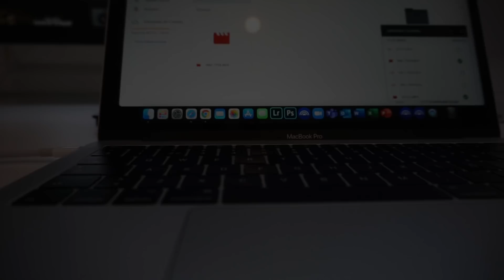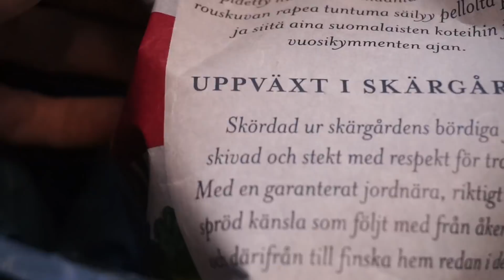Oberstdorfin MM-hiihdot OSA 2 | Mitalijuhlia Suomen leirissä! #15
MM-hiihdot on hyvässä vauhdissa ja sprintti on jo takana päin. Lauri takoi keskieurooppalaista lunta minkä suksista ja sauvoista irtosi, tuloksena 15. sija. Paikka 12 parhaan joukosta jäi saavuttamatta, mutta fiilis nousi Suomen leirissä hyvin nopeasti kattoon kun pojat ottivat hopeaa pariviestistä! Iivon parturikone alkaa olla jo ylikuumenemispisteessä kun poikien tukka pöllyää entistä rajummin kisojen edetessä! Miten käy kun Rise ja Joni ottaa mitalin? Onko joukkueessa enää kenelläkään hiuksia?

Lauri&Verkku Diaries onnittelee Ilkkaa hopeasta, poikia pariviestin hopeasta sekä naisia viestin pronssista! Toivotaan, että ilotulitus jatkuu myös loppuviikon!

Jos pidät videosta niin muista ihmeessä laittaa peukku pystyyn ja tilata kanava! Lisää videoita luvassa jatkossa!